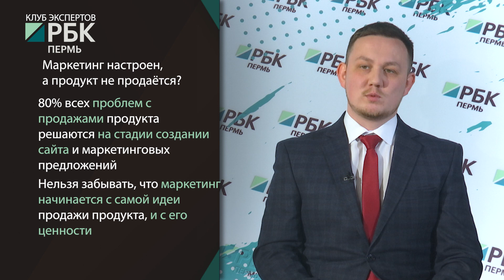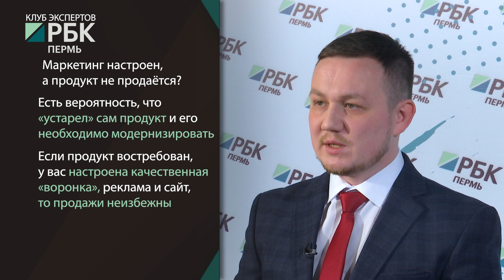Клуб экспертов | Андрей Колчанов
Ваши продажи начинают падать. Что делать? Расскажет интернет-маркетолог Андрей Колчанов 👉

В первую очередь, нужно запустить и настроить рекламу, а затем проанализировать каждый из маркетинговых инструментов.

👍 Не переживайте, если не разобрались сразу, наш эксперт Андрей Колчанов все разложит по полочкам!